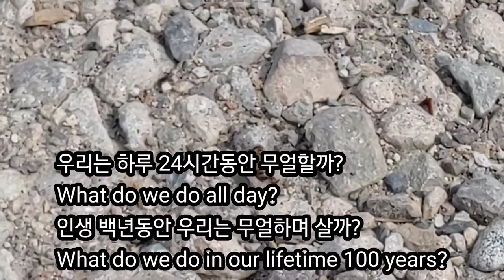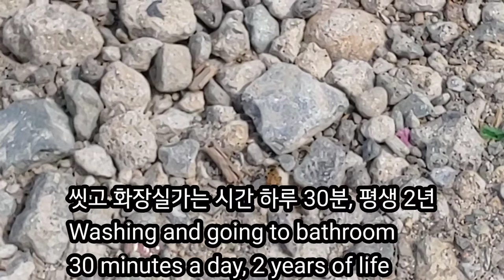생각하는 시간 Time to think 인생 백년동안 우리는 무얼하며 살까? What do we do in our lifetime 100 years?